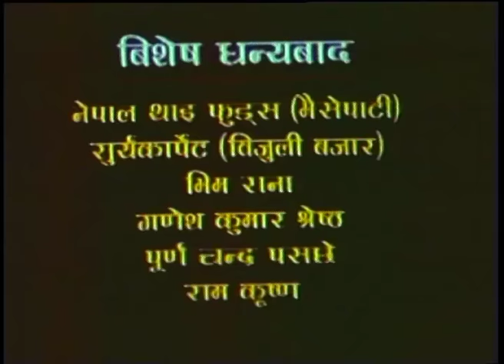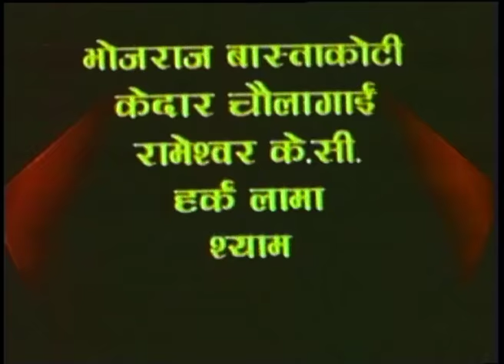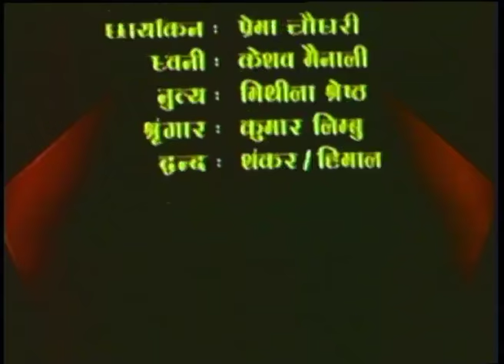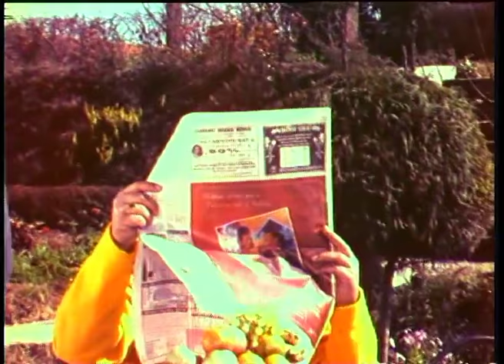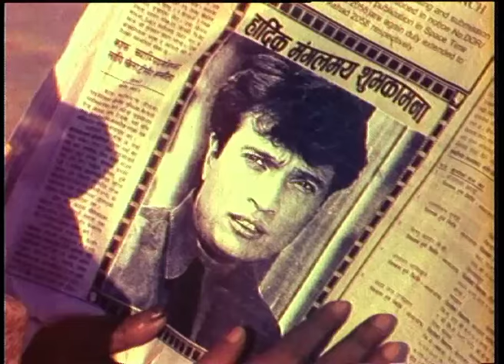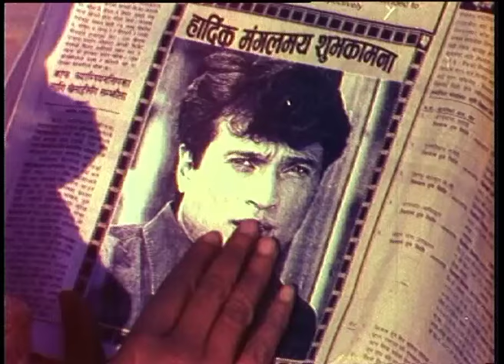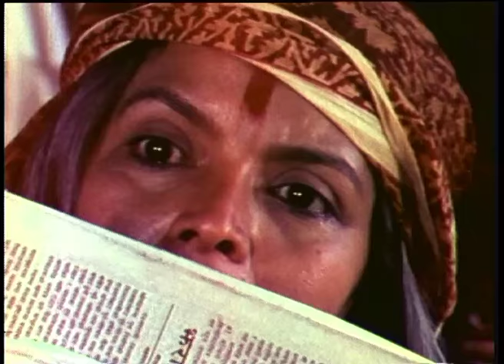Sukha Dukha | Shri Krishna Shrestha | Mandan Krishna Shrestha | Jharana Thapa | Keshab Bhattarai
"SUKHA DUKHA" is a heart touching social movie about three generations family Presented by Narayani Group is directed by Late Shiva Regmi. The star cast includes Madan Krishna Shrestha, Late Shri Krishna Shrestha, Mithila Sharma, Jharana Thapa, Keshab Bhattarai and others.
➤Action: N.B Maharjan
➤Editor: Rajani Nath Panta
➤Cinematography: Shambhu Sapkota
➤Choreography: Basanta Shrestha
➤Lyrics: Shiva Regmi/Baburam
➤Co-Producer: Narayani Group
➤Executive Producer: Suraj Pradhan
➤Producer: Mrs. Prabha Shrestha
➤Written/Direction: Late. Shiva Regmi

00:21:21 Mohani Layo Ni Malai - Sadhana Sargam - Shambhujeet Baskota
01:05:27 Kahile Hasaune Kahile Ruwaun - Kumar Kanchha, Yam Baral,  Sadhana Sargam
01:24:05 Kya Gajabko Baat - Shambhujeet Baskota, Sadhan Sargam
01:42:48 Hera Tyo Nilo Aakash Ma - Anand Karki, Deepa Jha
02:04:16 Bagaichama Najau Timi - Udit Narayan Jha, Sadhana Sargam